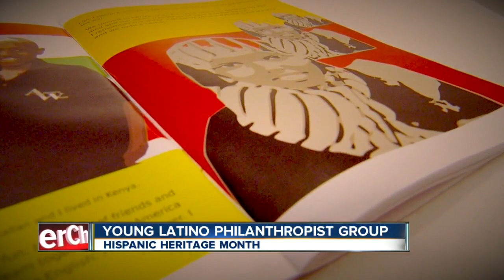Young Latinos becoming a philanthropic force, one beneficiary is Downtown Aurora Visual Arts